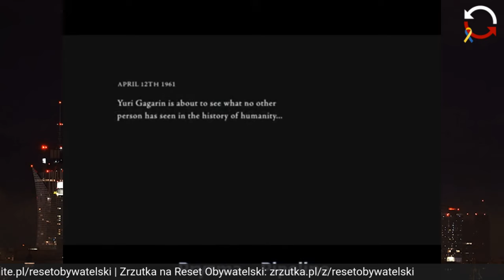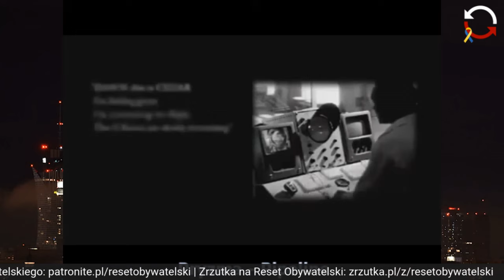Białoruś-Rosja-Ukraina- Polska - Witold Jurasz - Paweł Sito - SITO PYTA [POWTÓRKA]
Białoruś - Rosja - Ukraina - Polska. W tym kwadracie państw przebiega rozmowa z autorem książki DEMON ZZA MIEDZY. Był dyplomatą w Mińsku i Moskwie, obecnie jest publicystą Onetu.
Program SITO PYTA nadany na żywo 17 lis 2023